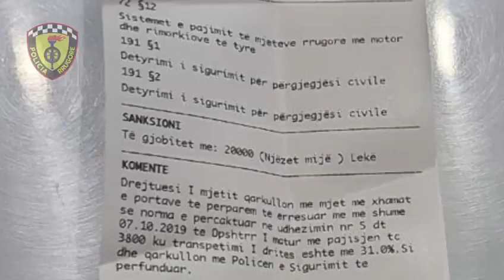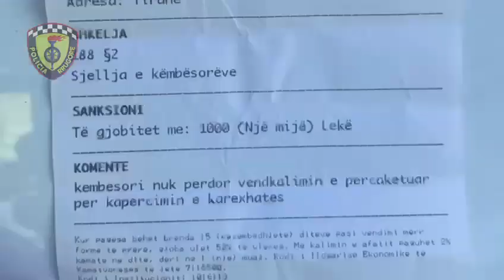Policia Rrugore e Tiranës bën bilancin e javës: 8720 masa administrative